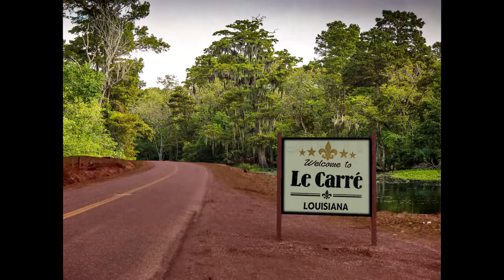Celty Experiences: Deadly Premonition 2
Steam: Aneki Margatroid